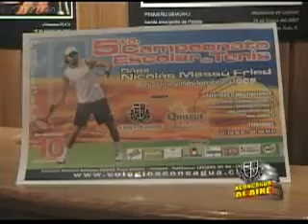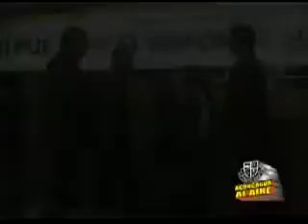GATO 26/09/08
LANZAMIENTO CAMPEONATO DE TENIS COPA NICOLAS MASSU